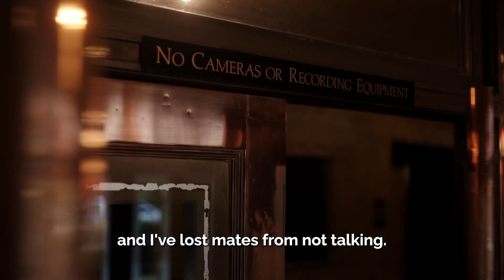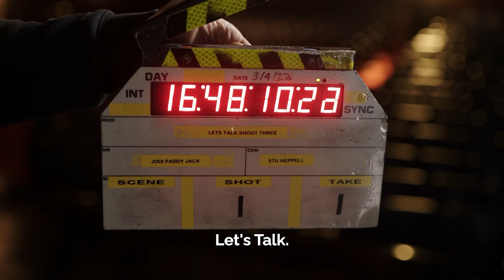Let's Talk series introduction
Let’s Talk is a mental Health focused content series, hosted by AIA Ambassador and respected media personality, Hamish McLachlan.

In this moving content series, Hamish sits down with some of Australia’s most well-known sporting personalities (Ash Barty, Ian Thorpe, and Harry Garside, to name a few). Hamish and his guests have in-depth conversations about their personal setbacks and triumphs to highlight the importance of open and honest discussions about mental health and wellbeing. Let’s Talk aims to normalise the day-to-day struggles that many of us face and encourage those that may benefit from it, to seek help.

For further info on Let's Talk and to see more content, head